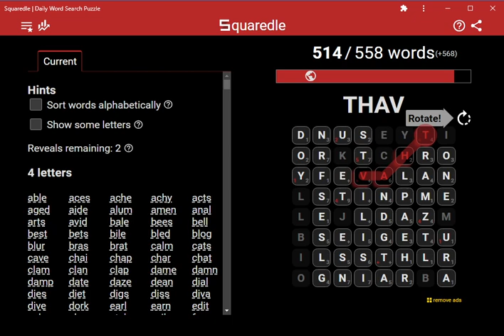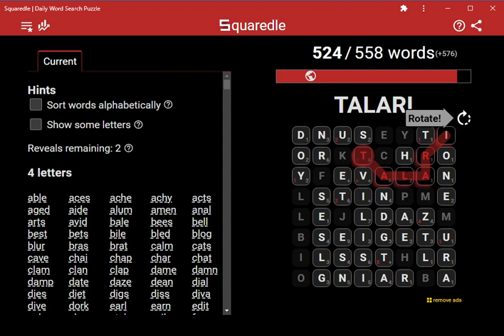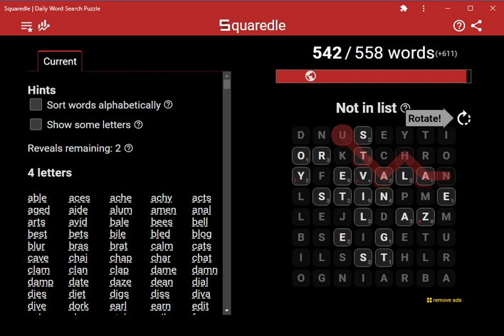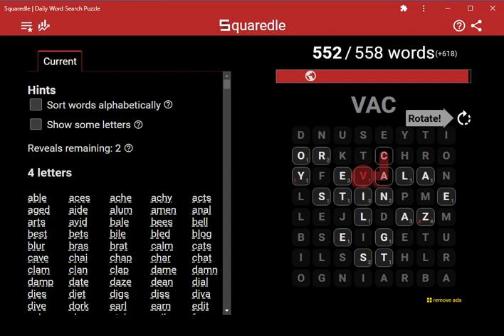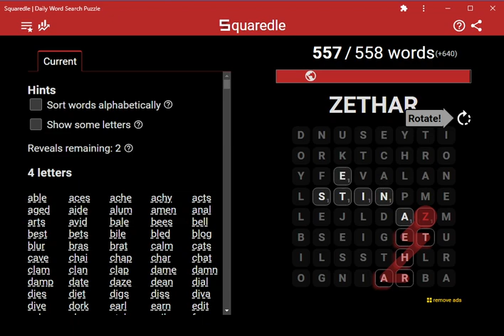AI Solve Special Squaredle: Hanukkah 2023 (ASMR) 8 of 8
AI solves 2023 Special Hanukkah Squaredle puzzle!

gelt
Bonus words found
640 of 694 found
abluted
adit
adits
adnate
aedile
aediles
aegis
aegises
agha
aghas
agist
agisted
agisting
aglee
aidless
ains
aits
aiver
alae
alan
aland
alane
alar
alary
alate
alates
alcahest
alcaide
alma
almah
almandite
alme
althea
amah
anil
anile
anlace
anlaces
apace
apache
apaches
apanage
aplanat
arhat
arhats
artel
arty
arum
ates
atilt
atingle
aver
aves
baled
beestings
bels
betide
biles
biog
bise
bises
blest
blet
blets
blisses
blissing
blume
brasil
brasilin
brasses
brassie
brassies
brassing
brume
brut
bruted
caid
cain
candela
candelabrum
canid
cate
cates
caver
cavie
cavies
cavil
cesta
cete
cetes
cham
chamade
chana
chao
chapman
chapmen
chary
clarion
claro
clary
clave
claver
claves
clavi
clavier
cyton
dags
daman
damar
datum
datura
degame
detassel
detrain
detrains
diel
diesels
dieses
diesis
dight
dighting
dights
distain
distains
distrain
distrains
dita
ditas
dite
dites
dits
ditsy
divan
dore
dory
dreidl
drek
dreks
drest
druse
drys
earlap
eath
echt
eclat
eclats
edgiest
edile
ediles
eelier
eeliest
eely
efts
egad
egis
egises
eide
elide
ells
eloign
eloigns
emplace
emplaces
eschar
eses
esker
esse
esses
ester
estival
estivate
estivates
etas
evilest
evite
evites
eyra
fest
festinate
festinated
fete
fetes
fetial
fets
fores
forestial
foys
fretless
frusta
gadi
gadis
gaed
gama
gamp
gean
gelt
geta
getas
ghast
ghat
ghats
gibe
gibes
gibs
gies
gilts
gite
glees
gleet
gleetier
gleets
glia
glial
haem
haen
halm
halma
hamate
hame
hamza
handless
handlist
harl
hart
harts
hassel
hassels
hast
hasted
hasting
haver
haves
headier
headiest
hedgiest
hest
hetero
hets
hyetal
idlesse
idlesses
idlest
ileitis
ilia
iliac
ilial
indies
indite
inditing
ingle
ingles
inlace
inlaces
instar
instil
irone
ironman
isatin
isatins
issei
isseis
jees
jell
jells
jess
jesse
jesses
jessing
jestings
jete
jetes
jilter
jiver
kefs
kerf
kerfs
kern
keta
ketch
ketches
kevil
knur
labra
labrum
lacey
laches
lacs
lahar
lama
lampad
lanate
lanated
landless
lari
larn
larum
latke
latkes
lats
lave
laver
laves
leadier
leadiest
leadless
ledgiest
lees
leet
leets
legist
legits
lehr
leis
liana
libels
libs
lief
liefly
lier
ligan
ligand
ligate
ligated
lignite
linac
linacs
linage
lindies
lisle
lisles
listel
litai
litas
lite
lites
lits
livest
lumenal
lutea
luted
lutz
lyse
lyses
magi
mags
malate
malates
mana
manat
manless
manlier
manliest
mano
marl
mazed
meno
muled
muleta
muletas
mura
muraled
naches
naiver
naives
naivest
naivetes
naoi
napa
nary
natch
nates
nave
naves
neap
nema
nide
nidget
nidgets
nidi
nilghai
nilghais
nisei
niseis
nisi
nite
niter
nitery
nites
nitid
nival
nori
norland
northland
nurd
ofter
oles
oreide
pacha
pacs
padi
padis
padle
padles
pahlavi
palaver
palmar
palmary
palmate
palmated
panache
panaches
panama
panatela
pandies
pandit
pandits
panier
parton
pated
pater
paver
pavid
pavin
placet
placets
plait
plaiter
plaits
planate
planless
plat
plater
plats
rainless
rais
rale
ramate
rase
rases
rasing
rassle
rassles
ratel
rath
rathe
reflet
reflets
refly
reft
reinless
resee
resees
rete
retia
retial
retile
retinae
rets
retuse
rhea
rhyton
roan
roti
rumen
rusk
ruth
sain
sains
saith
saithe
sati
satins
satis
schav
seel
seels
seely
seidel
seis
seisin
seising
seisings
seisins
selfs
sels
sessile
sestet
sestets
sestina
seta
setal
siganid
sild
silesia
silesias
siltier
silts
sinless
sises
sistra
sith
siting
skein
sleetier
sleets
sleighed
staid
standpat
starlet
steelie
steelier
stela
stelar
stet
stets
stevia
stey
sties
stile
stiles
stingless
stingo
stiver
sunket
sunkets
surd
surfeit
surfeits
surfy
tace
taces
tach
tache
taches
tael
tahr
tain
tains
tala
talar
talcs
tamal
tamari
tampala
tampan
tapa
tarletan
tass
tasse
tasses
tassie
tassies
techy
teel
teels
tegs
teind
tela
telfer
telford
telly
tellys
tels
testee
testees
tetanal
tetanies
tetchy
teth
tetra
tetras
tets
thae
thanage
thane
theca
thecal
thecate
theta
thetas
thro
tilter
tinplate
tinplates
tinsels
tirl
tiro
tora
tori
tory
trainless
trapan
trass
trasses
trona
trone
tsetse
tule
tunket
turd
turfless
turfy
turk
turks
tusche
tusker
tyes
tyro
ukes
undrest
ureide
utes
vacs
vail
vanda
vatu
vatus
veinal
veinless
vestee
vestees
vestless
vetch
vetches
viand
vide
vier
vina
vinal
vitesse
vitesses
yech
yester
yestern
yond
yonker
yores
zanies
zeta
zetas